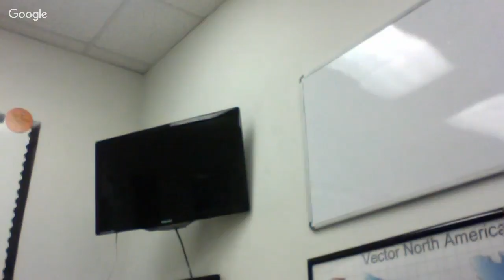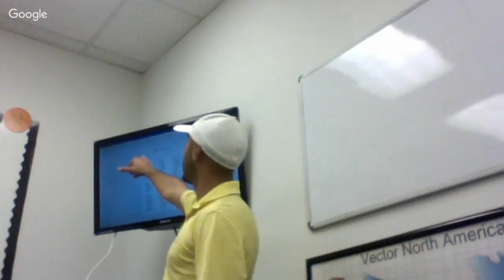Service call sharpening training w/Isaac